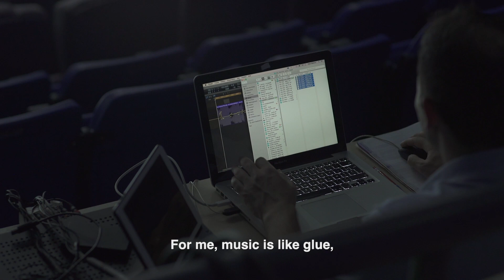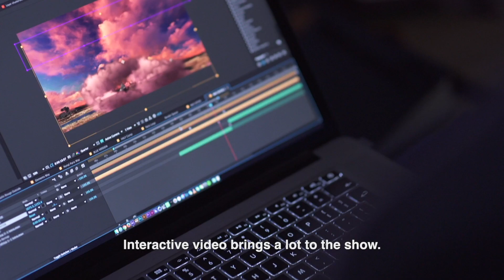Sokol Entertainment @ Wanda Harbin Theater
Exclusive interviews behind the scenes of Sokol Entertainment's show production in Harbin, China for Wanda Group.